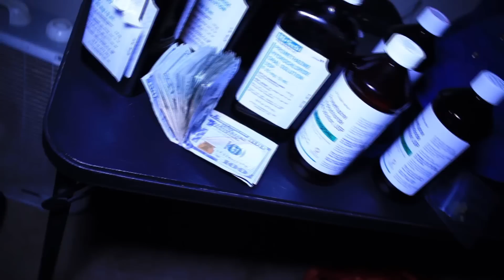Laid Back Slick - Stay Cautious Ft. Crash Money [Music Video]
Laid Back Slick connects with DJ Bubba to shoot a visual for his track entitled "Stay Cautious" Ft. Crash Money out the DFW.

Shot By : IamDjBubba

LaidBackLifestyle